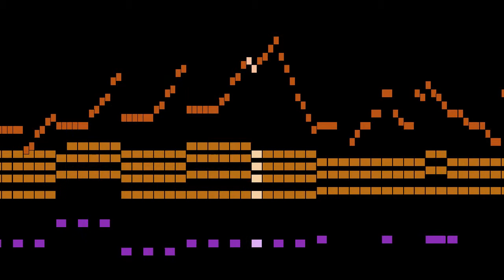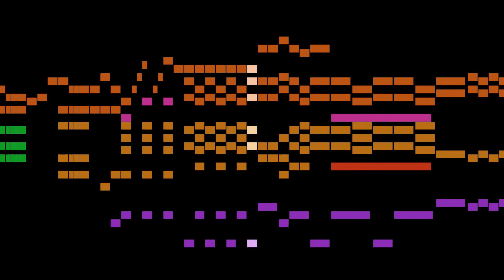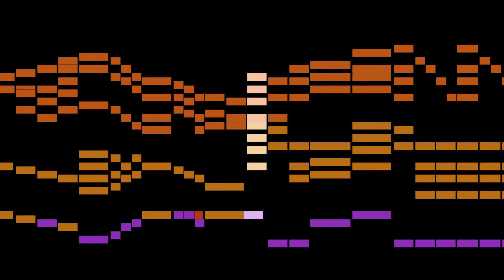Barbieri - Suonata per l'offertorio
An animated score of "Suonata per l'offertorio", from Contributions to the Raccoglitore Musicale, by Barbieri.